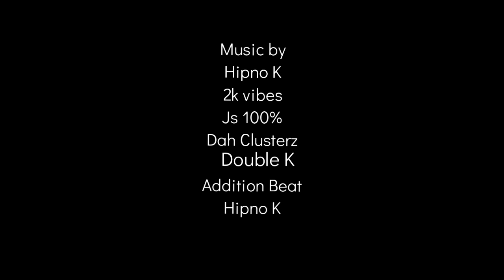Motsadi Wame ( Short Film)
Mrs Morwala doesn't believe her daughter when she tells her that her husband Mr Morwala has been raping her.

Created by Nevertheless Films
Writer:Karabo Romeo Piet
Director: Karabo Romeo Piet
Assistant Director:Omphemetse Motsiane
Script Editor: Paballo Jeffeson Pholo
DOP: Oarabile Mothibi
Make up: Nametso Ramesega
Creative Director : Karabo Romeo Piet
Short with: Canon Cam
Editor: Karabo Romeo Piet
Excutive Producer: Karabo Romeo Piet
Producers: Paballo Pholo & Omphemetse Motsiane